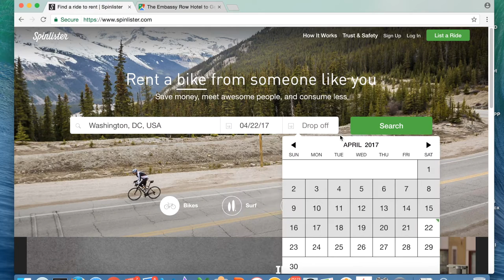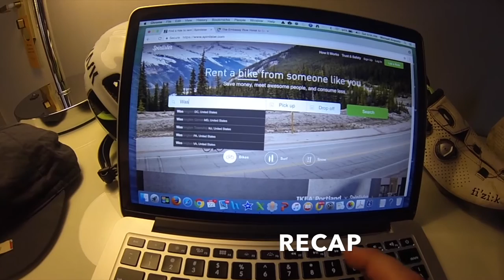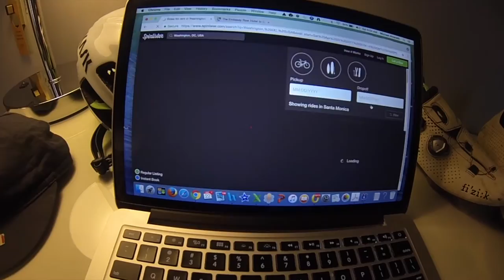Velocurean and Spinlister Visit DC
Travel video and cycling in DC with Spinlister.com